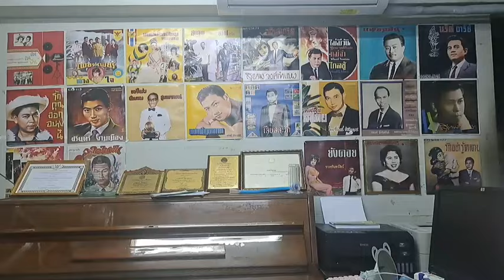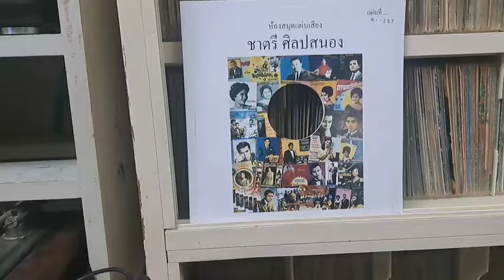401 มนต์เมืองเหนือ -สมยศ ทัศนพันธ์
ทำนอง ไพบูลย์ บุตรขัน
คำร้อง ไพบูลย์ บุตรขัน
เปิดจากแผ่น 78 หมาเขียว NAT. 89
วงดนตรี ไพบูลย์ บุตรขัน